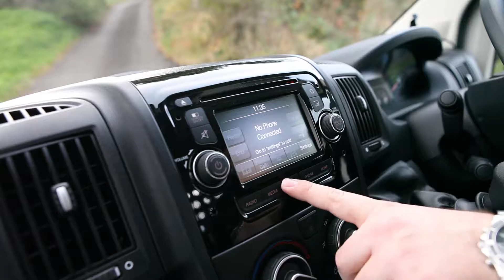Citroen Relay Dropside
Sales Opening Hours:
Monday: 9am - 6pm,
Tuesday - Thursday: 9am - 8pm
Friday: 9am - 6pm,
Saturday: 9am - 4pm